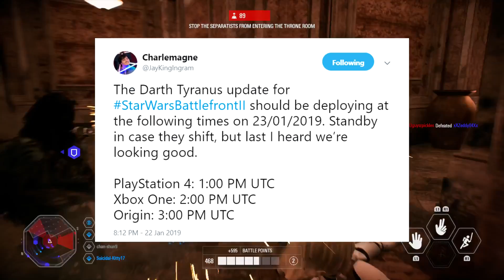Count Dooku DEPLOYMENT TIME! Star Wars Battlefront 2 News Update!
Count Dooku Update DEPLOYMENT TIME! Star Wars Battlefront 2 News Update

Hey guys here are all the deployment times and file size for the count dooku update on ps4, xbox and PC! I Will be streaming as soon as dooku releases so be sure to stay on the channel to say hi!

Twitter.com/TheTwistedJedi
Facebook.com/TheTwistedJedi
Instagram.com/TheTwistedJedi